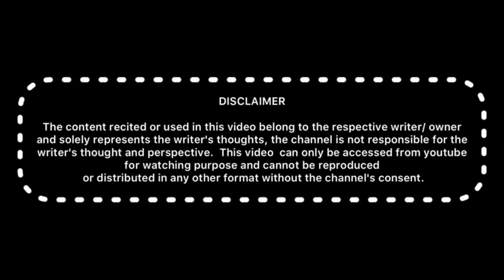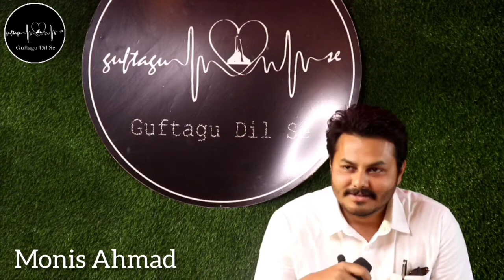Rang Uski Zulf Ka Siyaah Hai | By Monis Ahmad | Guftagu Dil Se